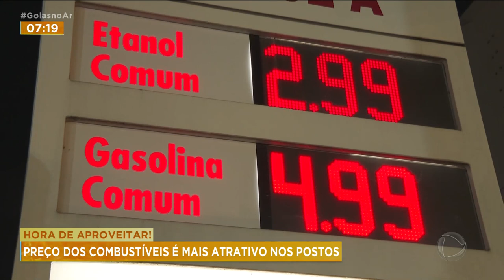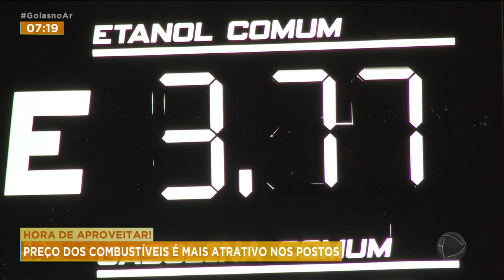HORA DE APROVEITAR: PREÇO DOS COMBUSTÍVEIS É MAIS ATRATIVO NOS POSTOS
PREÇO DO COMBUSTÍVEL É ACHADO MAIS EM CONTA EM POSTOS DA CAPITAL. MAS O CONSUMIDOR PRECISA PESQUISAR, PARA ACHAR O LUGAR MAIS BARADO. ISSO, PORQUE GASOLINA ESTÁ COM DIFERENÇA DE ATÉ 50 CENTAVOS DE UM POSTO PARA OUTRO. JÁ O ETANOL, A VARIAÇÃO DO PREÇO PODE CHEGAR A 80 CENTAVOS.